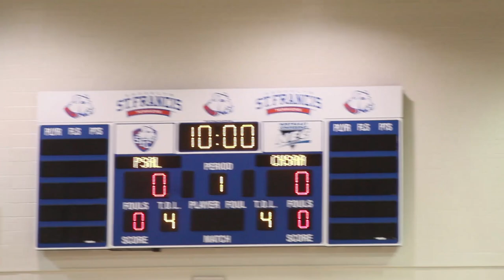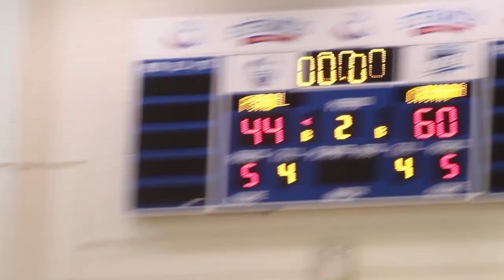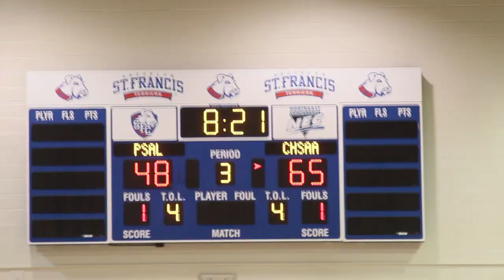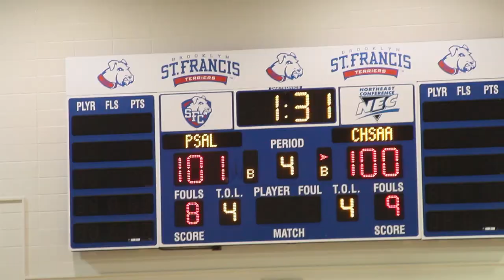The Champagnie Twins Goes Off @ 2019 NYC CHSAA VS PSAL Boys Mayor Cup Game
"19 points for Julian Champagnie and 17 points for Justin Champagnie has the CHSAA down the PSAL in the @NYCMayorsCup 108-103. Kadary Richmond led all scorers with 22 points in the defeat." (Via Mike Libert / Twitter)